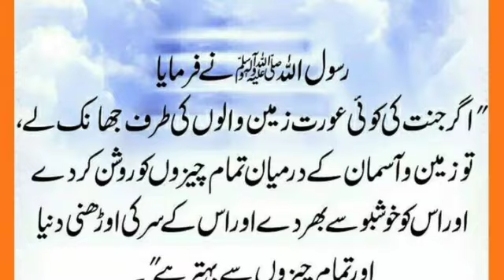jannt ki hoor ki khoobsoorti || masnoon dua ||daili hadees || islami viaduo || qurani wazaif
جنت کی حور کی خوبصورتی اللہ تعالٰی کے پیارے محبوب کے فرمان کی روشنی میں